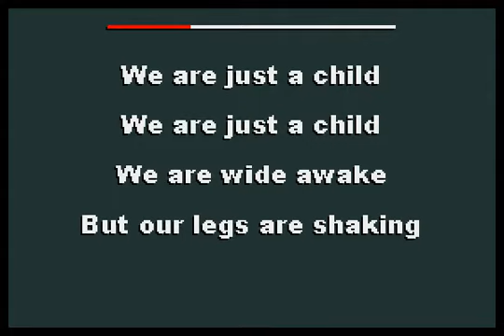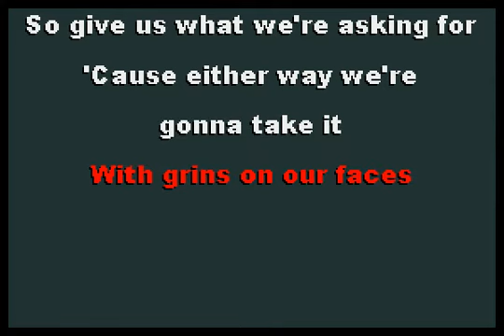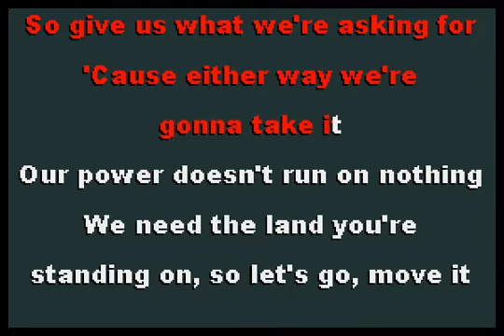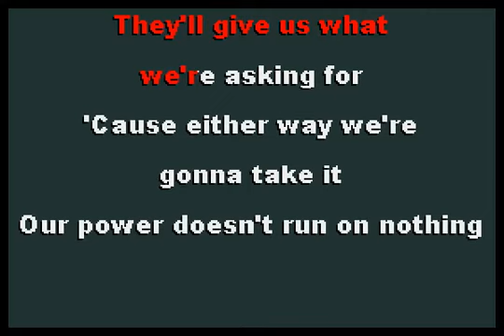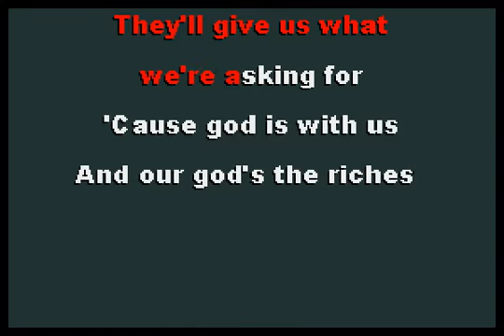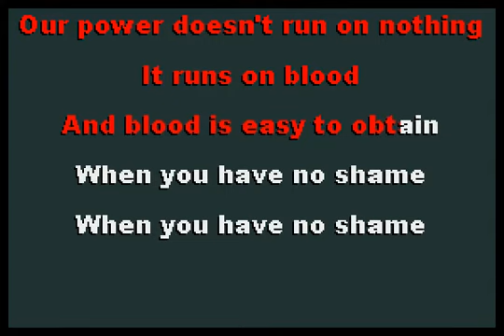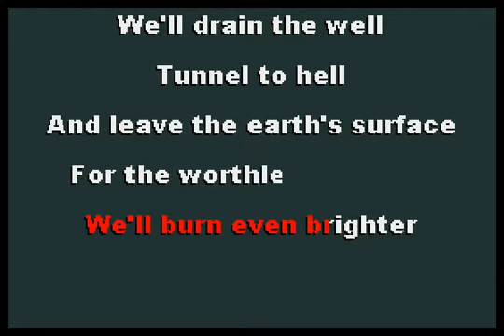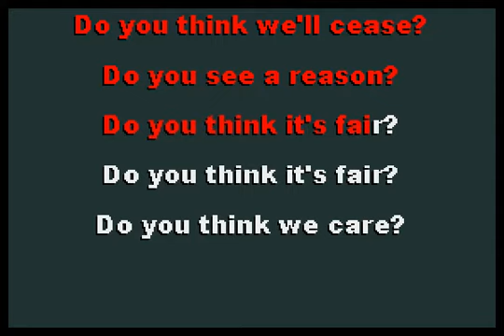The Thermals - Power Doesn't Run on Nothing [karaoke]